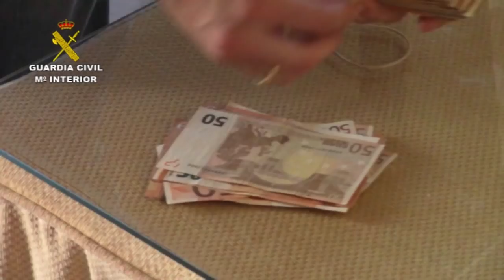Operación Allis Ubbo. Operaciones de la Guardia Civil. UCO, GAR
Intervenidos 480 kilogramos de cocaína

La Guardia Civil desarticula un grupo criminal formado por varios trabajadores del Puerto de Algeciras

Han sido detenidas 21 personas,  10 de ellas relacionadas laboralmente con la actividad del  citado puerto

Todos ellos conformaban una organización criminal que extraía droga del puerto para narcotraficantes de toda Europa

Con esta operación se da por desmantelado un apoyo logístico  fundamental a la entrada de cocaína en nuestro país

04 de junio de 2018.- La Guardia Civil, en el marco de la operación ALLIS UBBO, ha intervenido 480 kilogramos de cocaína en el puerto de Algeciras, procediendo a la detención de 21  personas, 10 de ellas trabajadores del citado puerto en distintos servicios como son la estiba, empresa de transportes y transitarios de aduanas, los cuales formaban un grupo criminal perfectamente coordinado para introducir y sacar de las instalaciones portuarias grandes cantidades de sustancia estupefaciente.

La investigación se inicia a raíz de un intercambio de información  con la Policía Federal de Brasil y la Policía Judiciaria de Portugal, en el que se tiene conocimiento del cierre de una posible operación de compra venta de cocaína en Madrid.

Centrados los investigadores en este posible encargo de sustancia estupefaciente, y con la prioridad de identificar desde su origen la entrada de la misma en nuestro país, se pudo constatar la existencia de una organización criminal afincada en el Campo de Gibraltar, que operaba con numerosos narcotraficantes asentados en nuestro país y en otros países europeos.

Continuando con la identificación de todos los componentes de esta organización, se pudo comprobar la implicación de una red de estibadores portuarios, transportistas y transitarios que trabajaban para una amplia red de intermediarios perfectamente organizados que ofrecían sus servicios a las organizaciones de narcotraficantes.

La investigación se alargó durante meses, requiriendo una ardua labor operativa en la que se pudo detectar la presencia en nuestro país de miembros de organizaciones criminales de Colombia, Francia, Marruecos y Holanda, así como de otros países en menos medida, por lo que se coordinaron las actuaciones a través de Europol.

Hay que reseñar que entre las personas investigadas se encontraba el conocido como "Maradona de la cocaína", asesinado recientemente cuando celebraba la Comunión de su hijo en Málaga.

Hasta 1200 kilómetros en un sólo día

Las medidas de seguridad en estas reuniones se iban incrementando por sus asistentes, celebrando las misma en zonas cada vez más aisladas y solitarias, realizando contra vigilancias continuas así como un control exhaustivo sobre sus propios vehículos, lo que evidenciaba para los investigadores la inminente llegada de un posible envío de sustancia estupefaciente. En varias de esas reuniones, algún objetivo llegaba a hacer hasta 1200 kilómetros en un sólo día, entrevistándose con diferentes personas implicadas en esta trama en diferentes puntos de nuestra geografía.

A lo largo de la investigación también se pudo certificar por los agentes la compra de material informático y  de telefonía encriptado por los miembros de la organización, cuya información era eliminada de forma remota en caso de ser detenidos, con el fin de no comprometer al resto del grupo. Este material era adquirido en una tienda de espionaje de la provincia de Cádiz, el cual ha sido registrado en fechas recientes, habiéndose intervenido abundantes efectos de interés para la investigación.

Analizando todas estas reuniones y continuando con una exhaustiva investigación sobre todos los que en ellas participaban, se pudo constatar que esta organización disponía ya de las coberturas suficientes para poder introducir con éxito la sustancia en nuestro país. La permanente labor operativa llevada a cabo por los investigadores en el Campo de Gibraltar durante meses, permitió a los mismos ubicar el "piso franco" que la organización utilizaba para sus negociaciones y ultimar los detalles de su actividad delictiva, momento clave de la investigación.

"Colla de estibadores corruptos"
Finalmente, a principios del pasado mes de mayo y a la vista de los movimientos de todas las partes implicadas, se estableció un riguroso dispositivo policial que permitió la intervención de 480 kilogramos de cocaína, los cuales eran extraídos del puerto de Algeciras, en una cabeza tractora de un camión que previamente había accedido a las instalaciones portuarias.